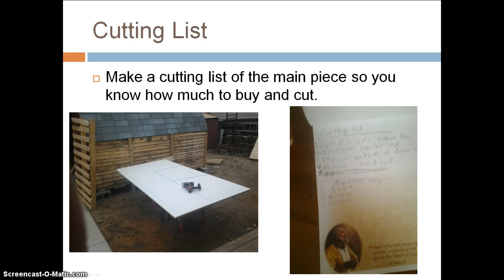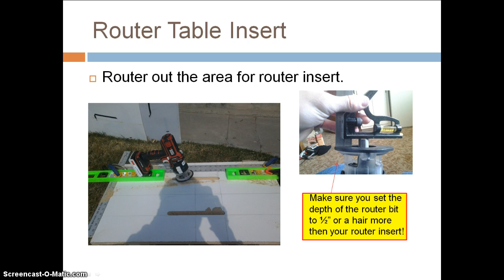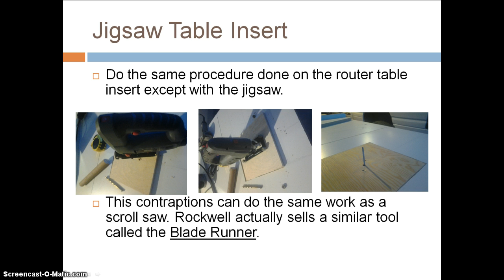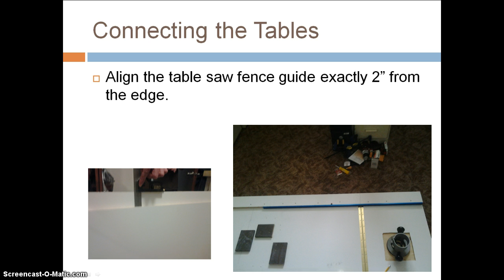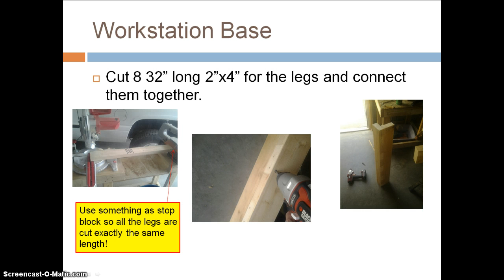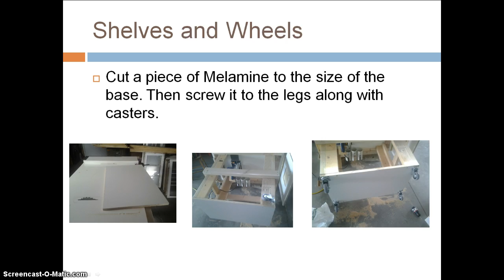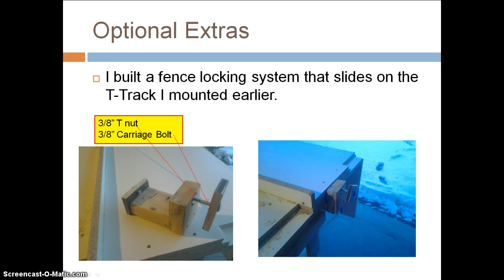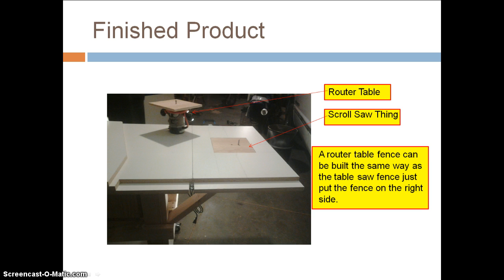Ultimate Portable Workstation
A homemade portable workstation with a built in table saw router table jig saw scroll saw and plenty of tool storage.